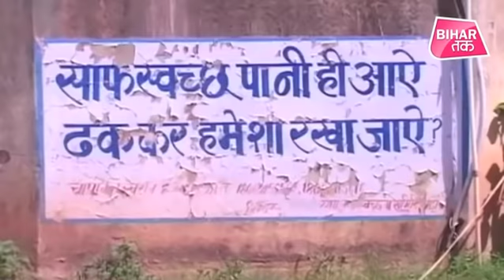इस गांव की महिलाओं को एक सलाम तो बनता है| Bihar Tak